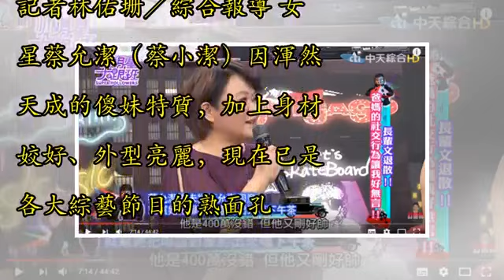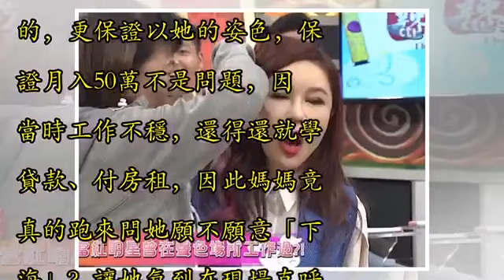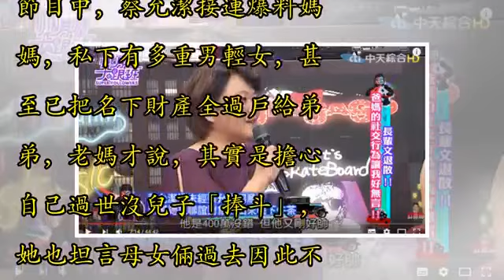女星驚爆曾在「北市最大酒店」當小姐 潔媽：她漂白成功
記者林佑珊／綜合報導 女星蔡允潔（蔡小潔）因渾然天成的傻妹特質，加上身材姣好、外型亮麗，現在已是各大綜藝節目的熟面孔。近日，她跟母親一起上利菁主持的《麻辣天后傳》，媽媽竟在節目中，語出驚人爆料，曾被台北市最大酒店的媽媽桑，徵詢過她願不願意做「清」的，甚至說出線上某當紅女星，曾在對方旗下當過小姐。 ▲蔡允潔最近常帶媽媽上節目。（圖／翻攝自Youtube） 蔡允潔爆料，還沒紅的時候，曾有台北市某最大酒店的媽媽桑，試探性問過潔媽，她願不願意做「清」的，更保證以她的姿色，保證月入50萬不是問題，因當時工作不穩，還得還就學貸款、付房租，因此媽媽竟真的跑來問她願不願意「下海」？讓她氣到在現場直呼：「你們有...